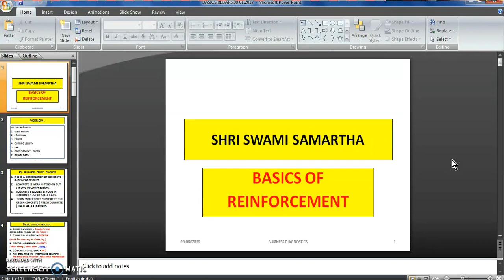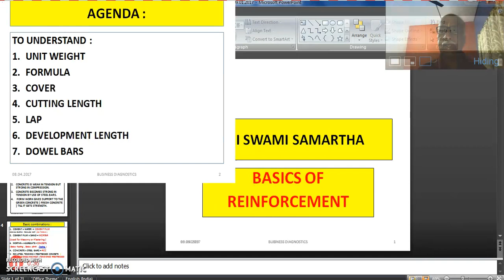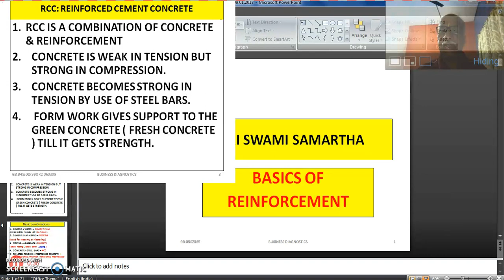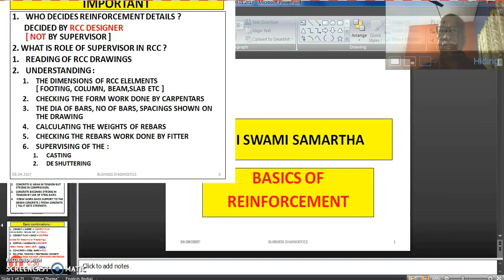Bar Bending Schedule [ हिंदी ]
Learn about Bar bending schedule  in Hindi.

If you know this technique, you shall be regarded as a valuable engineer at site.
This video is part of the course content developed for our On Line Courses fpr Civil Engineers.
The title of this course is " How to Prepare Bar Bending Schedule like a Pro ?
You can also join this course and get benefitted.

Attention :
Are you afreaid to join new site ?
Are you scared that you dont know the language of that place ?
Watch this video. This is for you .